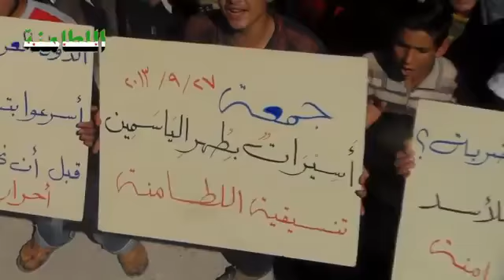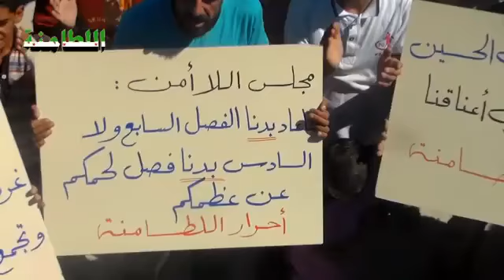27 9 أوغاريت اللطامنة حماة مظاهرات جمعة أسيرات بطهر الياسمين